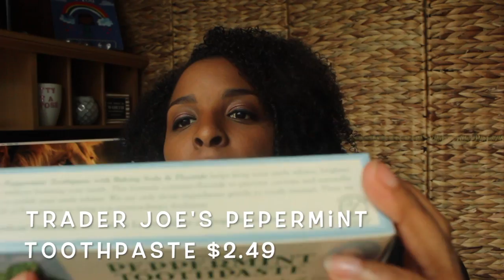Natural Products I Love!: Trader Joes Haul| Life With Laughter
M U S I C:
Pretty With a Purpose
By "Me" Krystle Laughter-Parker
Get my music on Amazon "All Things New"

G E T  T O  K N O W  M E:
periscope: LifeWithLaughter

She is clothed with strength and dignity, and she laughs without fear of the future.     -Proverbs 31:25